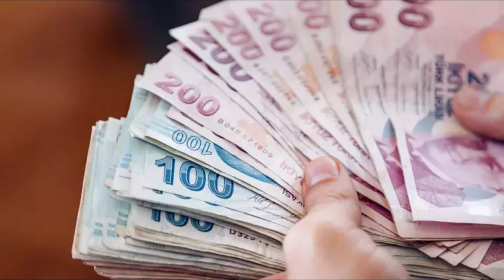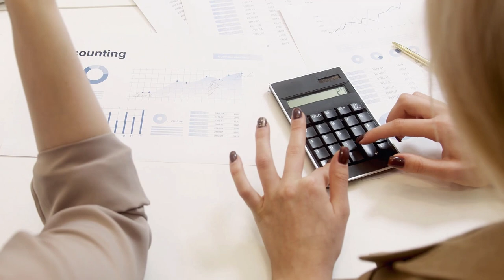Emekli ve memur maaşlarına 3’lü zam formülü. Emekliler bayram edecek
Paylaşmak istediğiniz fikir ve düşünceleriniz varsa benimle paylaşmayı unutma.